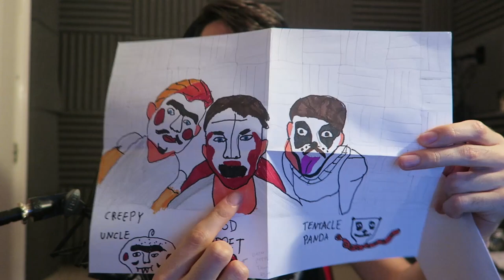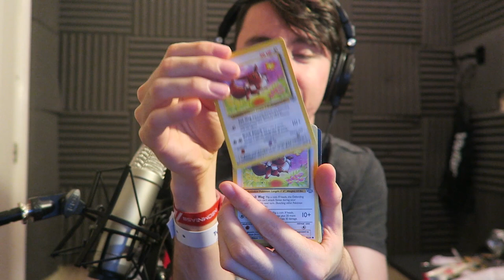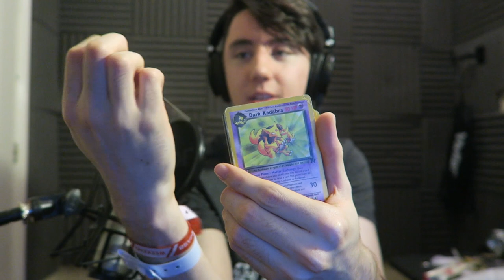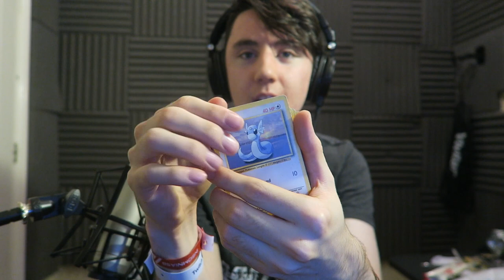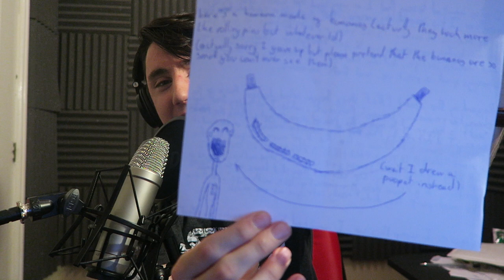I GOT A BANANA! | September Vlog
Lewis Dawkins
Units 3-4
Leamore lane industry estate
Walsall
WS2 7DE